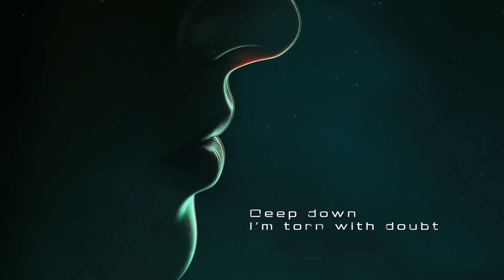Official Moco & Steffie Music Video - Tethered | Garena Free Fire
"Hello, world. Far beneath the glow, I'm tethered to shadow."

Awakened Moco is here to take over the battlefield. Watch now the official Music Video, Tethered, by Moco & Steffie! 👾🎨

Tell us what you think of the music video in the comments below! 👇🏼